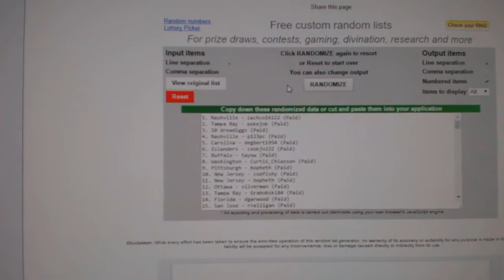Random Giveaway For July 18th Breaks